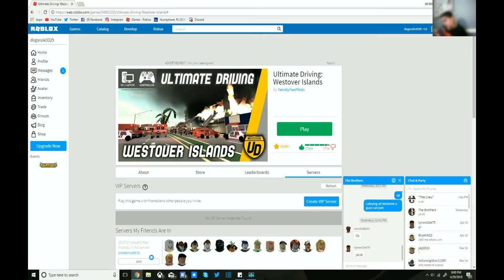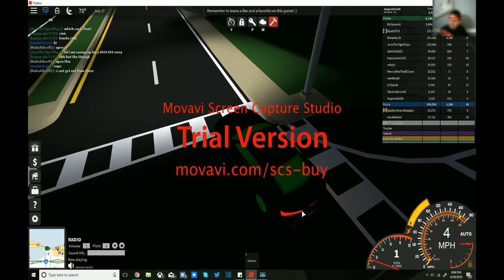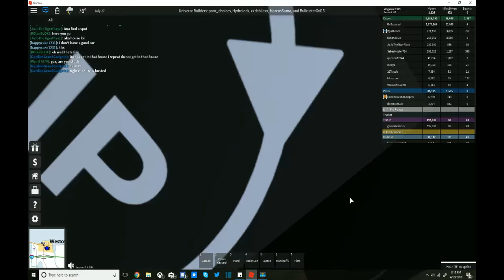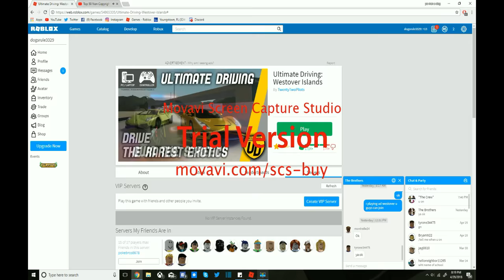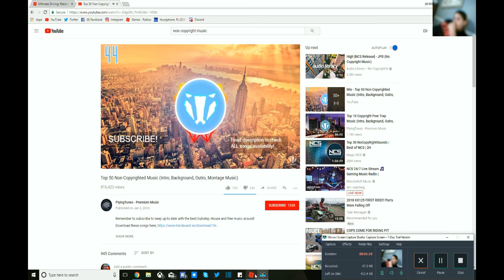ud westover new vid recorder and mic works a little